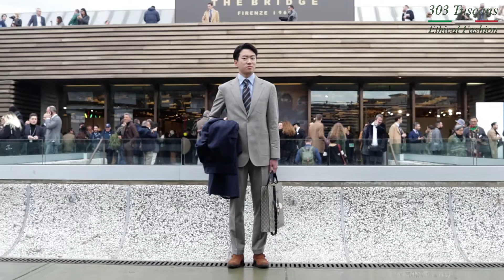''303 Tuscans'' Ethical Fashion